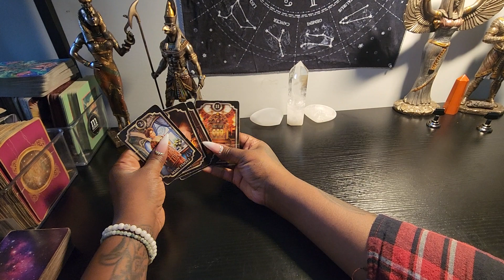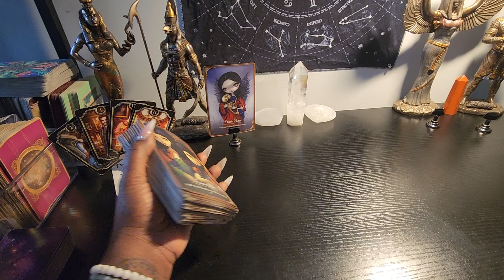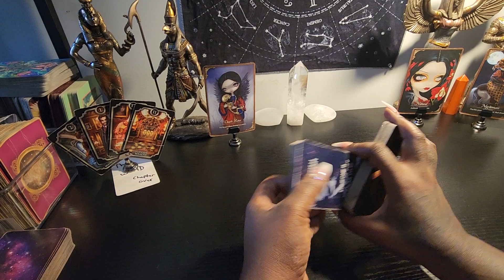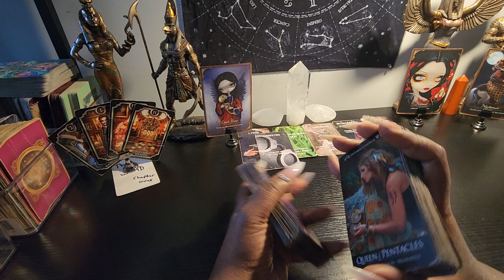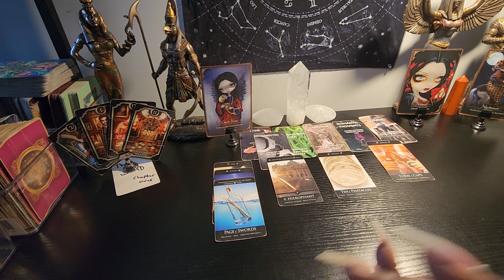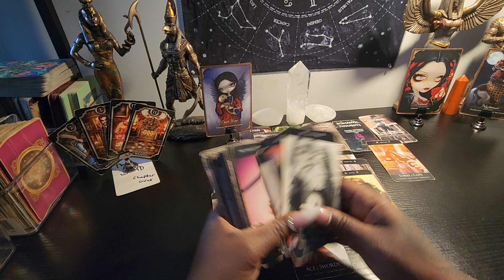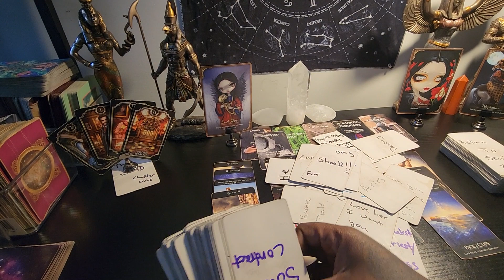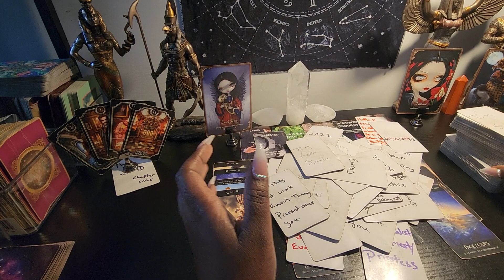air signs weekly reading